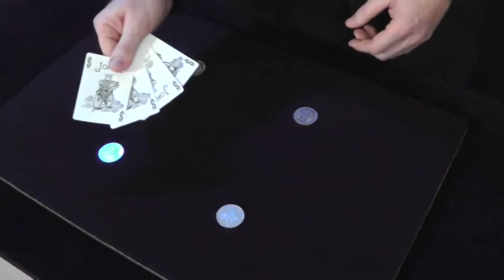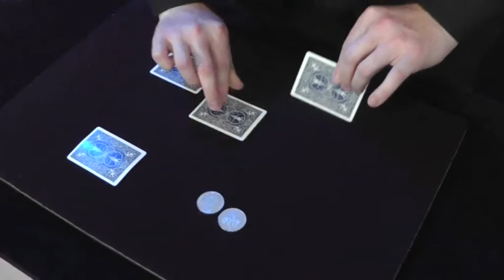Zauberer Thomas Jarzombek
Zauberkünstler Thomas Jarzombek

5xL Beats - Illusion